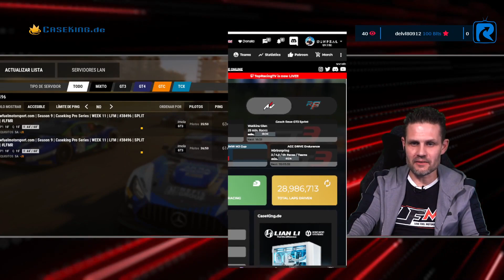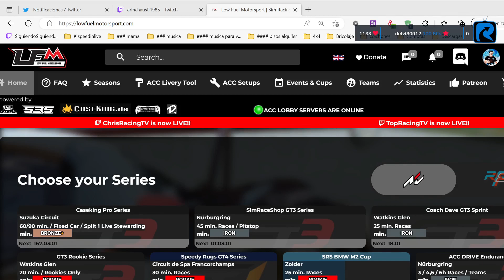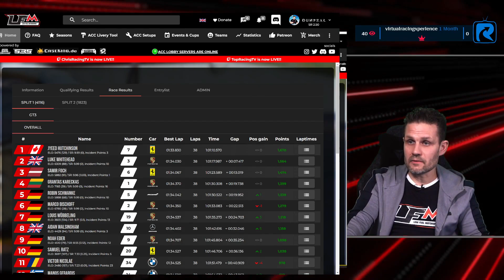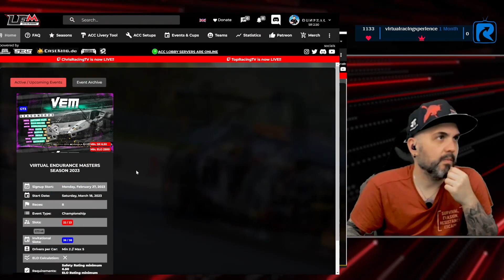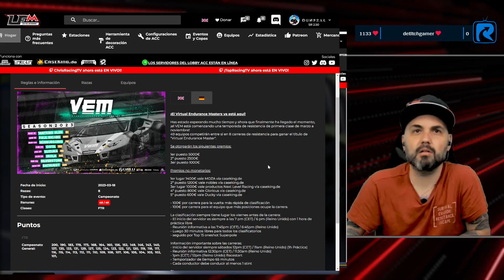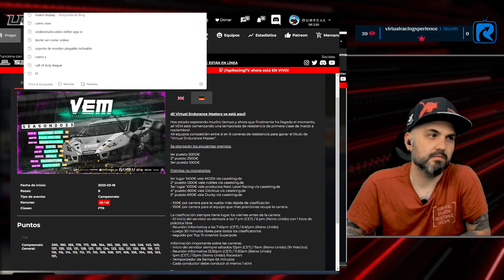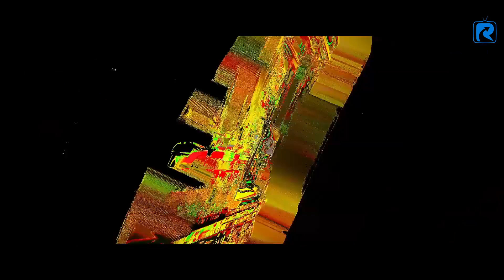[ESP] CaseKing.de Pro Series by LFM | Season 9 | Round 11 | Imola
The CaseKing.de Pro Series by LFM returns for Season 9! This week sees the best GT3 drivers on the platform competing at Imola for Round 11 of the championship!

Head to our website for all the details on our daily races and other championships where within minutes you can sign yourself up and share the track with other LFM users!

And if you want to be even more involved with the LFM community and get updates with all of the latest action and news, then consider joining our Discord server and following us on Twitter and Instagram!